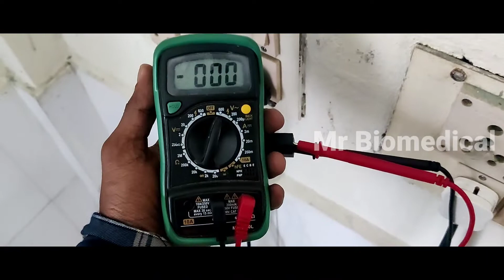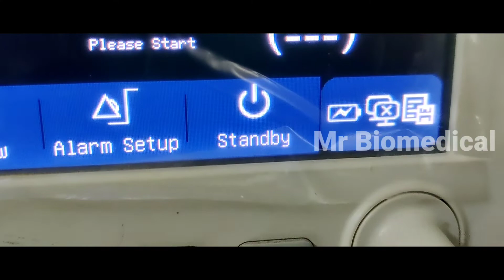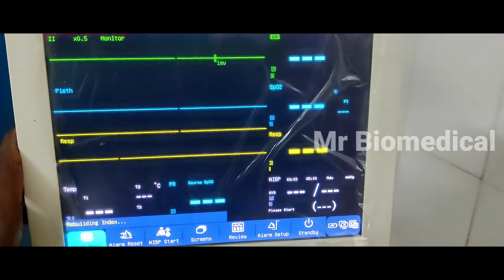COMEN STAR8000 Monitor Repair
In this video, i am showing the repairing of COMEN STAR8000 monitor's Power Supply Board.